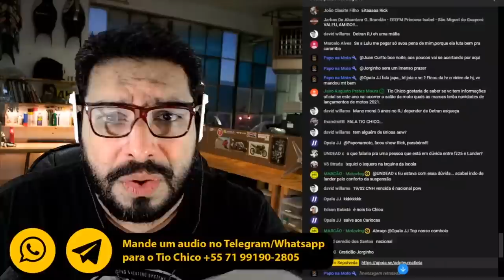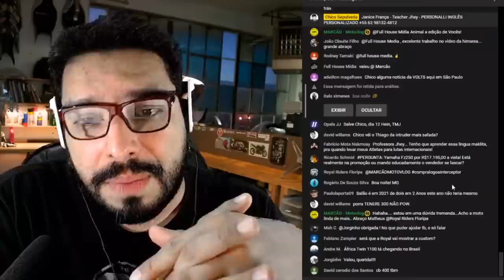Novidades em 2021 nas motos binárias de baixa cilindrada [Cortes do Sepulveda]